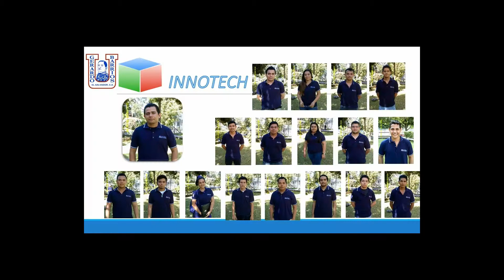Robot Mr T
Demostracion del robot por el miembro del equipo Gabriel Alexander Lopez